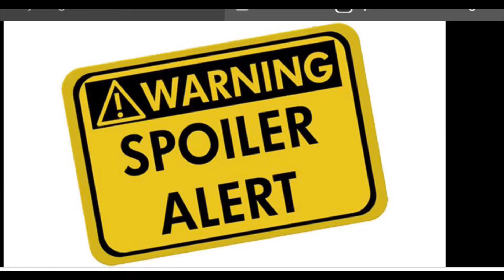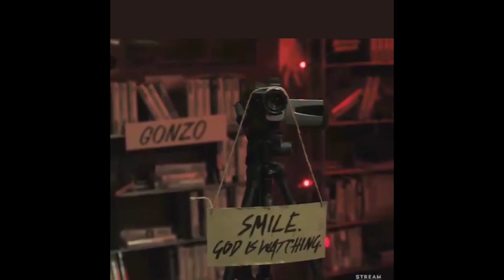Riverdale Season 5 episode 1 recap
Rick Money breaks downs the events of Riverdale season 5 episode 1.